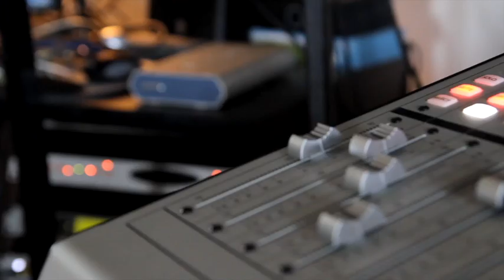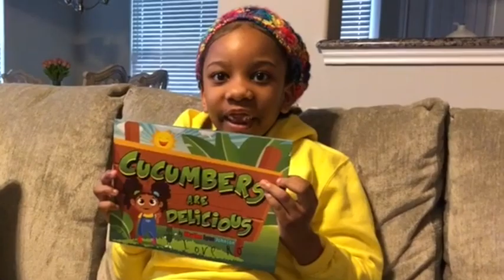Intimacy Coach Camilla Davis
Today we welcome relationship coach, sexologist, and transformation coach Camilla Davis.  Learn about Orgasmic Meditation and alot more on this weeks episode.